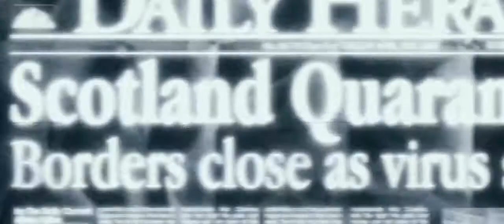Dooms Day Trailer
Review: Not sure... looks good though!

Rating: ?